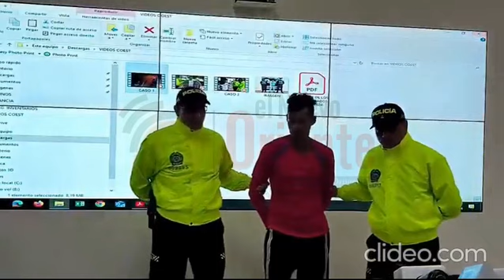A LA CÁRCEL HOMBRE QUE DIO MUERTE A UN VENEZOLANO E HIRIÓ A OTRO EN ACTO DE INTOLERANCIA EN MANÍ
El sujeto está señalado de un amplio prontuario delictivo